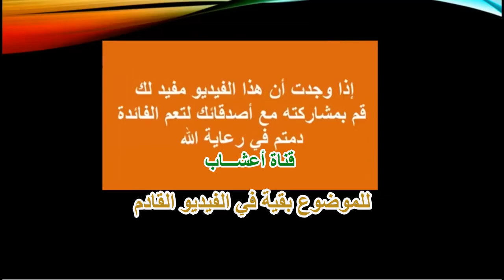لماذا يصنع النحل العكبر ؟ وماهي فائدته واستخداماته في الخلية ؟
عكبر النحل يعتبر من أقوى المضادات الحيوية الطبيعية على الإطلاق
لنتعرف أولا ما هو العكبر؟
أهم المركبات المميزة التي عرفت في العكبر (البروبوليس) .
و أهم ميزات : العكبر
1- مضاد حيوي طبيعي ذو قدرة فائقة لقتل كثير من أنواع الفطريات والبكتريا
2- مضاد فطري و مضاد فيروسي قوي
3- يدخل في تركيب المطهرات بالعمليات الجراحية.
4- علاج الجروح والقطوع والتسلخات والحروق ويساعد على تكوين الأنسجة وسرعة التئام الجروح.
5- مفيد لالتهابات المفاصل والحمى الروماتيزمية وعلاج التهابات الجهاز العضلي المفصلي.
6- مقاومة بعض الأمراض الجلدية ويمنع تكون سرطان الجلد.
7- علاج أمراض الفم والأذن والحنجرة والأنفلونزا.
8- علاج بعض أمراض المعدة وقرحة المعدة والاثنى عشر والقولون ومقاوم لسرطان القولون.
9- علاج ناجح لأمراض الغدة الدرقية.
10- علاج الاكزيما المزمنة.
11- قتل الخلايا السرطانية ووقف نشاطها.
12- هو مميز في ازالة رائحة الفم الكريهه
13- فعال جداً ومجرب في علاج الناسور العصعصي بدون عمل جراحي بتطبيق المرهم على المكان يومياً لمدة شهر .
14- له العديد من الفوائد لعلاج تساقط الشعر ومعالجة حب الشباب وبعض مشاكل البشرة
15- مقوي طبيعي ويساهم في تقوية الجهاز التناسلي ويعد من الأدوية الفعالة لأمراض العقم
 فعلاً هو منتج أشبه بالسحر هذا بعضاً من فوائد العكبر ولذلك  نجد كثير من المستحضرات الطبية قد أدخلته في مكوناتها